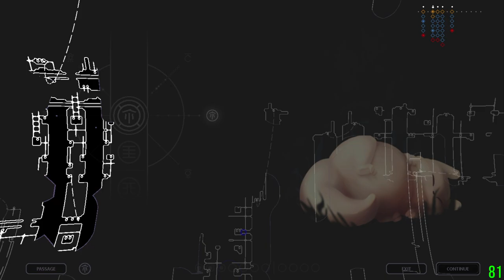Rain World Gourmand first playthrough #2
Garbage Wastes → Industrial Complex → Chimney Canopy

0:00:00 Now loading…
0:00:12 Cycle 8 (Garbage Wastes GW_S04 → GW_S08)
0:11:47 Cycle 9 (GW_S08 → Industrial Complex HI_S04)
0:20:37 Picture 3
0:21:46 Cycle 10-1 (HI_S04 → HI_C05)
0:24:38 Cycle 10-2 (HI_S04 → HI_A06)
0:25:50 Cycle 10-3 (HI_S04 → HI_S01)
0:35:05 Cycle 11-1 (HI_S01 → HI_B13)
0:37:18 Cycle 11-2 (HI_S01 → HI_S05)
0:46:38 Cycle 12-1 (HI_S05 → HI_A10)
0:47:27 Cycle 12-2 (HI_S05 → Chimney Canopy CC_S01)
0:56:03 Thinking about the next route…